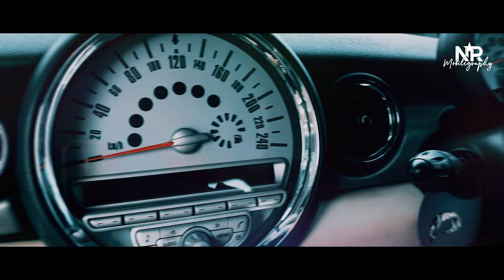MINI COOPER S | DJI OSMO MOBILE 3 | CINEMATIC VIDEO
! PLEASE PUT ON YOUR EARPHONE FOR BETTER SOUND !

Video & Edit Of

Video of GREAT CAR recorded using a mobile phone. And the use of stabilizers from DJI Osmo Mobile 3.

We also have photography and video services for an event at a negotiated price according to the appropriate budget. All our equipment only with the use of mobile phones but high quality results.

Video shot by NR Mobilegraphy using
IPhone 11

Credit to CAR OWNER
Akmal

Video edited by NR Mobilegraphy
Edited & Rendered on Wondershare Filmora 9